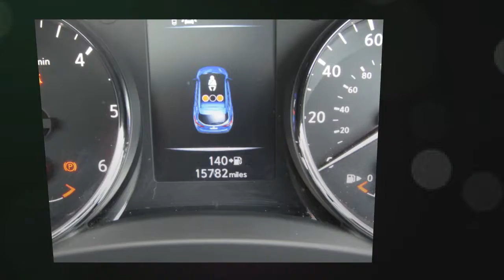Nissan Qashqai 1.5 dCi Acenta Premium 5dr for sale in Rotherham, South Yorkshire